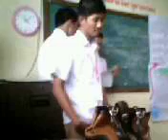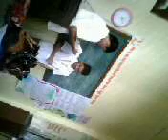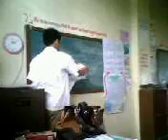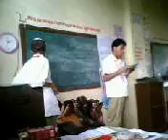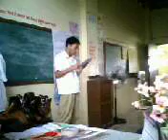mike singing for there group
rvs mike ebio group 1..